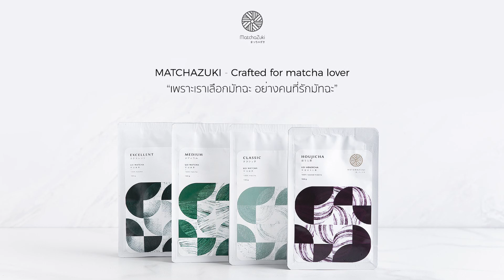Matcha Honey Citron Tea สุดสดชื่นรับหน้าร้อน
เมนูสุดสดชื่น ที่เหมาะกับอากาศร้อนๆของประเทศไทยตอนนี้ ต้องยกให้ เมนู Matcha Honey Citron Tea เลยค่า จะสดชื่นแค่ไหนลองทำตามกันได้เลยค่าา
สามารถสอบถามกับแอดมินได้ทาง Line@ หรือ Facebook Messeger ได้เลยนะคะ ^^

หรือหากลูกค้าท่านไหนยังไม่แน่ใจว่าจะสั่งซื้อแบบไหนดีทางร้านก็ยังมีชุดทดลองจําหน่าย เพื่อให้ท่านได้ลองครบทุกเกรดในราคาเพียงชุดละ 150 บาท และยังสามารถนํามาเป็นส่วนลดในการสั่งซื้อขนาด 40g 100g หรืออุปกรณ์ชงชา จํานวน100 บาทในครั้งต่อไปได้อีกด้วยค่ะ ^^

ดูรายละเอียดผลิตภัณ์เพิ่มเติม และติดตามสูตรต่างได้ที่ นะค้า
プレミアマッチャ